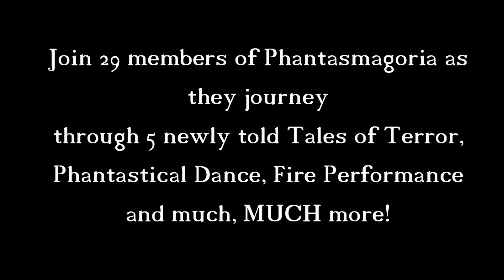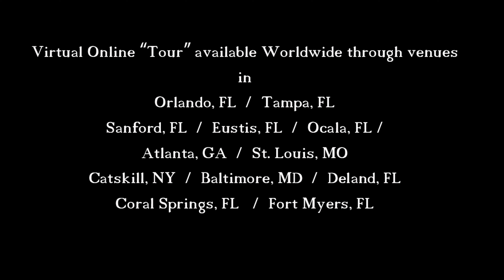Phantasmagoria XI Plague Tales Catskill